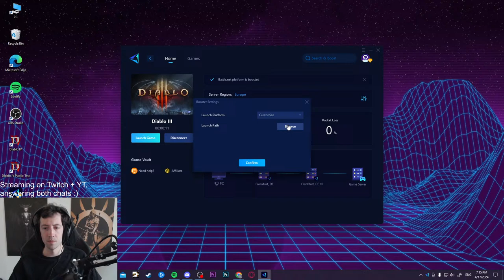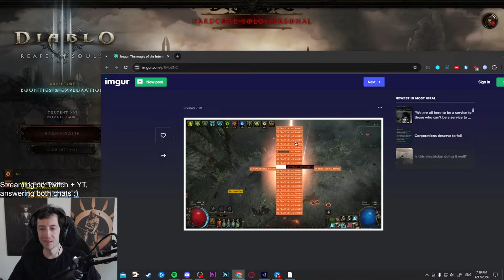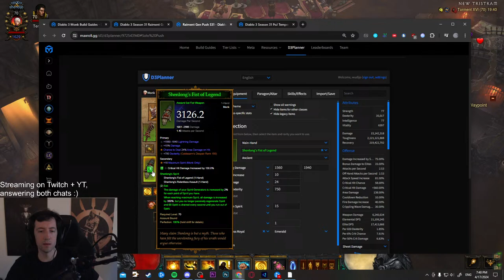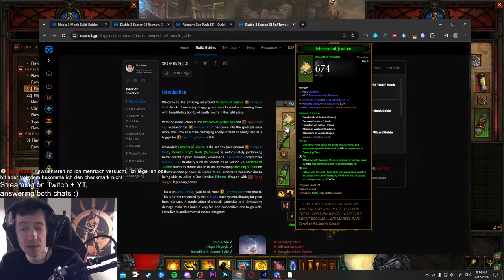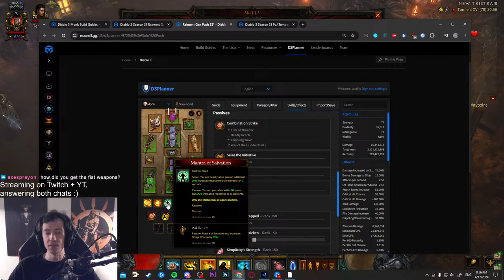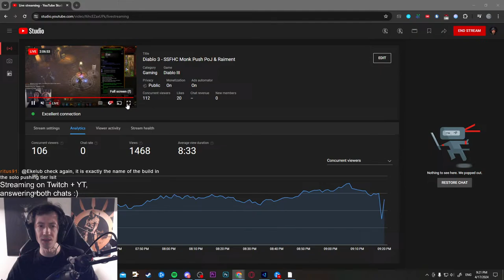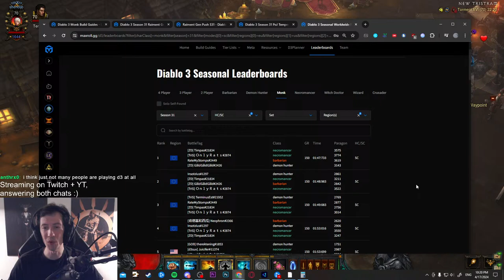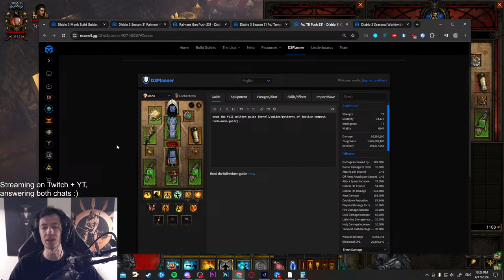Diablo 3 - SSFHC Monk Push PoJ & Raiment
Later tonight I'm playing Wanted: Dead, one of the craziest games of 2023 that just came out with new updates!